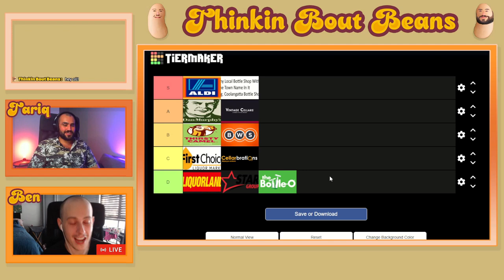Australian Culture Ranked (Definitive List) (Subject Matter Experts)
An excerpt from our tier list stream. Tune in every Wednesday night to catch us live!